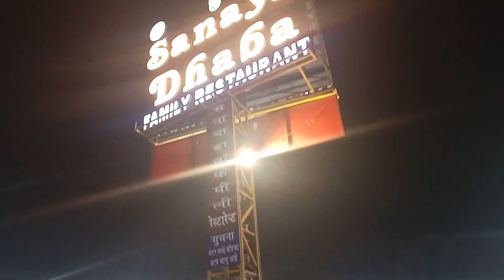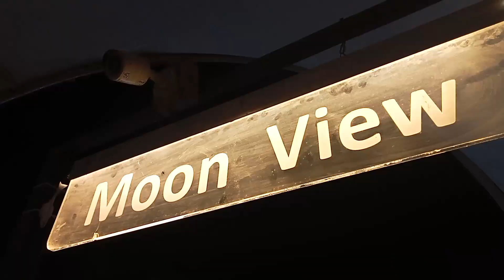🎂SANAYA DHABA NAIGAON EAST||BIRTHDAY CELEBRATION 🥳 BOHOT MAZA KIYE FIRE 🔥 BHI DEKHE 🎉